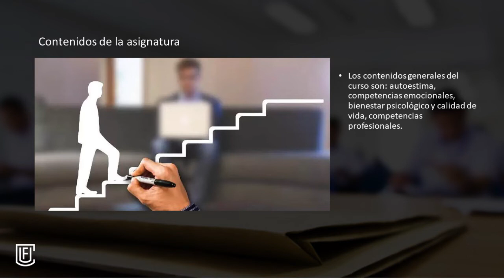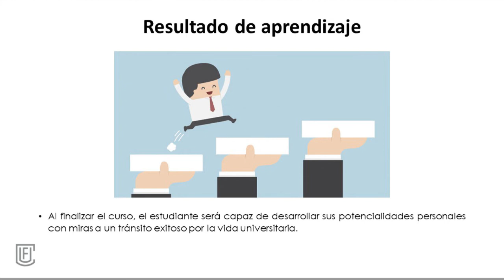Presentación de la asignatura: Desarrollo Psicológico Personal